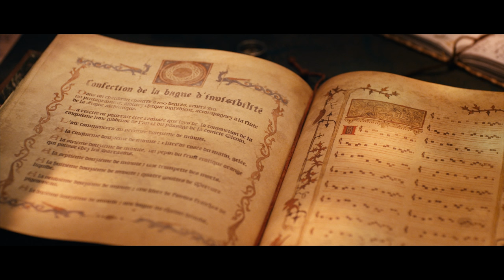Das magische Buch von Arkandias (Deutscher Trailer) | Cast | HD | KSM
Titel: Das magische Buch von Arkandias (Originaltitel: The Secret of Arcandias)
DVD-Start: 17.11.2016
Label: NewKSM

Theo, nicht gerade der beliebteste Junge auf seiner Schule, träumt davon, dem tristen Alltag zu entfliehen, um Abenteuer zu erleben und große Heldentaten zu vollbringen. Sein Traum scheint sich zu erfüllen, als er eines Tages in der Bibliothek ein sehr altes und magisches Buch entdeckt und fasziniert kurzerhand mitnimmt. Er schmiedet den Plan, mit seinem besten Freund Bonav und der rebellischen Laura durch einen Zauber dieses Buches einen Ring zu schmieden, der ihn unsichtbar machen kann. Der Zauber gelingt, doch mit ihm beschwören die drei Freunde auch allerlei Gefahren magischer, aber auch weltlicher Natur herauf. Nur der mysteriöse rote Zauberer Arkandias (Christian Clavier) kann ihnen nun noch aus der Patsche helfen...

Ein zauberhafter und nicht zuletzt humorvoller Film für die ganze Familie: Erlebt die nächsten Stars des „Cinéma français“ Ryan Brodie, Timothée Coetsier und Pauline Brisy zusammen mit dem unvergleichlichen Christian Clavier („Asterix & Obelix“, „Die Besucher“) auf einem spannenden, magischen Abenteuer.